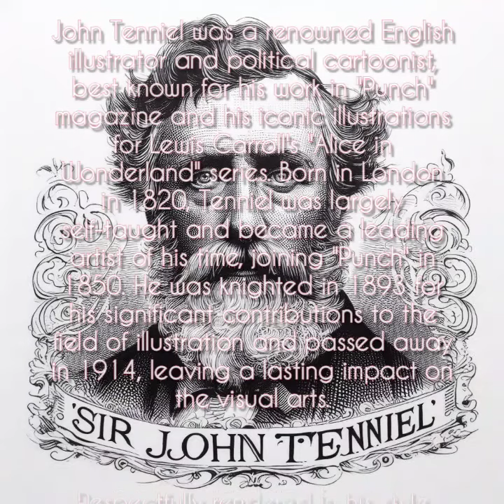Jabberwocky - Music Video illustrated in the style of Sir John Tenniel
John Tenniel was a renowned English illustrator and political cartoonist, best known for his work in "Punch" magazine and his iconic illustrations for Lewis Carroll's "Alice in Wonderland" series. Born in London in 1820, Tenniel was largely self-taught and became a leading artist of his time, joining "Punch" in 1850. He was knighted in 1893 for his significant contributions to the field of illustration and passed away in 1914, leaving a lasting impact on the visual arts.

"Jabberwocky" is found in Lewis Carroll's book "Through the Looking-Glass, and What Alice Found There," which is the sequel to "Alice's Adventures in Wonderland." It was first published in 1871.

This music video was manifested through several AI tools. Images were cultivated from DallE 3, through discussions with Chatty G. Those images were then animated with PikaLabs to accompany the musical rendition of the poem, as produced with Suno's Chirp.